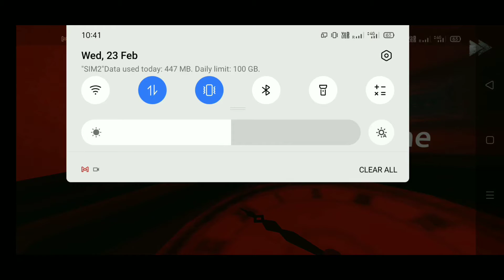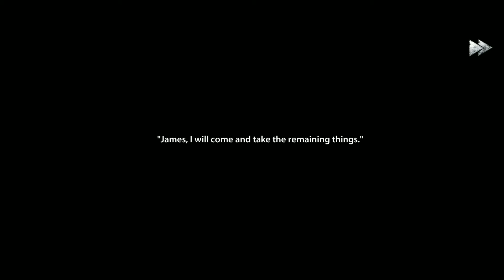best horror game ever, Endless nightmare, not for heart patients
I found the best horror game in the Google play store download it and enjoy it guys.

End less nightmare
 caution 🚧 :